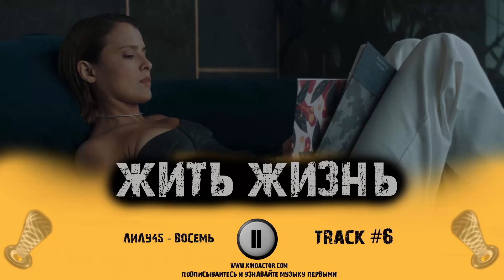Cериал ЖИТЬ ЖИЗНЬ 1 сезон музыка OST 6 Лилу45 - Восемь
- Здесь вы сможете насладиться любимой музыкой
- Услышать самые новые оригинальные саундтреки
Делитесь музыкой с друзьями!
Приятного ВАМ прослушивания!

Put your likes!
Share music with your friends!